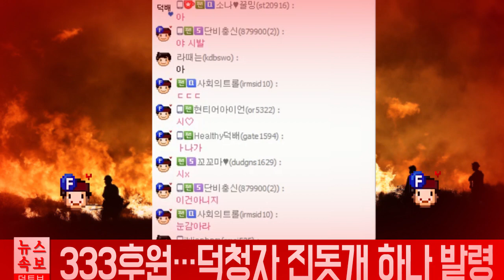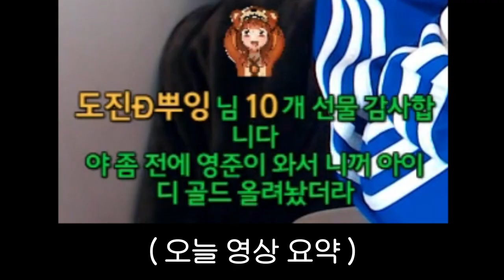만년실버 그녀가 드디어 골드를 찍었습니다... [ 생얼벌칙 ]